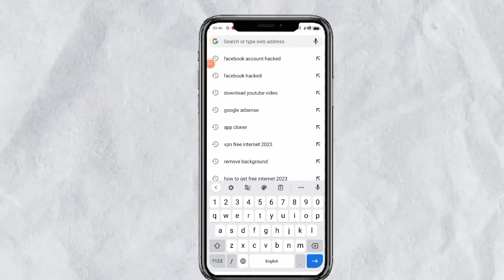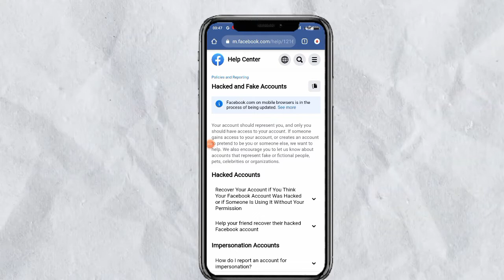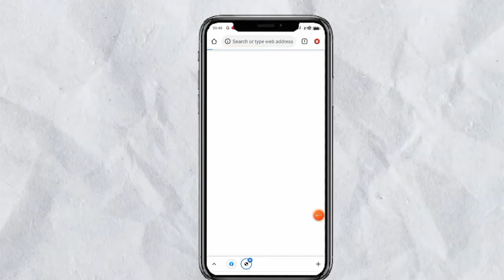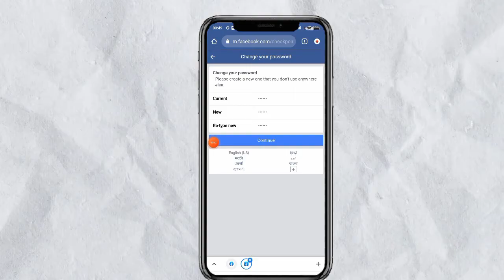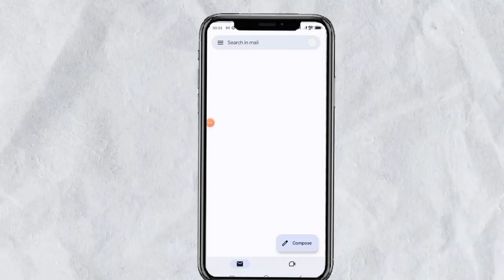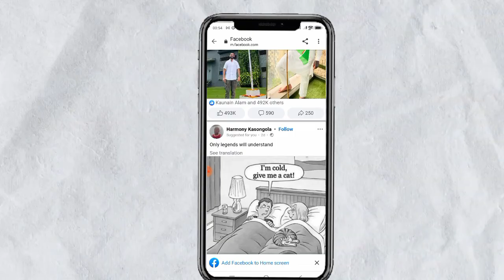Recover Hacked Facebook Account without email and password 2023 | facebook hacked account recovery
1 Recover Hacked Facebook Account without email and password 2023

2 Recover Facebook Hacked Account

3 how to recover facebook account

4 facebook hacked recovery 2023

5 facebook account hacked how to recover

6 how to recover hacked facebook account 2023

7 hack facebook account recovery without phone number and otp 2023

8 hack facebook account recovery no phone number

9 hack facebook account recovery kaise kare 2023

 10 recovery facebook account

11 recovery hacked account

12 recover hacked facebook account without password email phone number

13 recover hacked facebook account without password email phone number 2023

14 how to recover facebook password without email and phone number 2023

15 how to hack facebook account in mobile 2023 without password

16 how to recover facebook hacked account without email and phone number 2023

17 how to recover facebook hacked account without password and phone number

Do you know how to recover Facebook hacked account without email and password in 2023 Urdu/Hindi? In this video, we will help you recover hacked Facebook account without password email phone number. Sometimes facebook no longer have access buttons not working. We will show you how to recover hacked Facebook account without no longer access.
In this video we are shared two methods to recover the account.
1st; recover Facebook hacked account 2023 in your own computer or mobile.
2nd; recover hacked Facebook account without email password and phone, track your ID with the help of your friend and login via that ID and type old Password and run a Facebook hacked account recovery process.